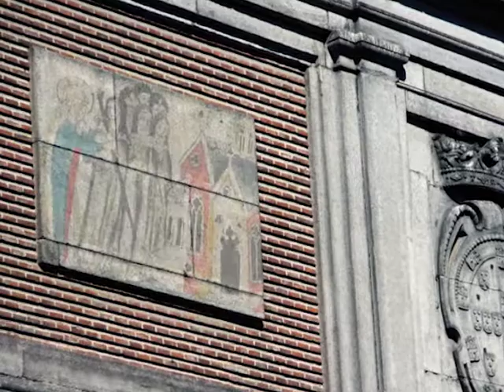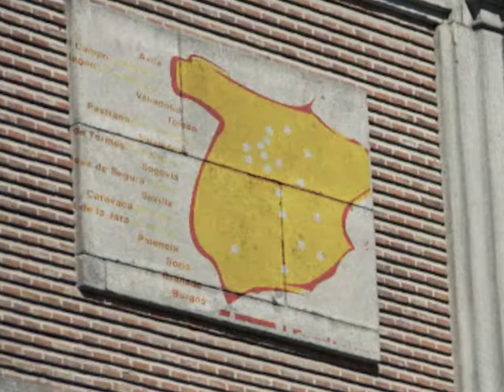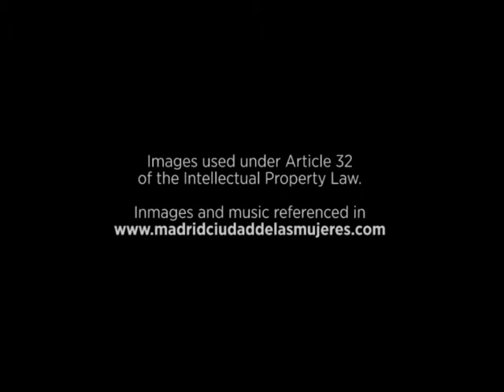Women in the Church. The “Descalzas Reales” convent. Plaza de las Descalzas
“Madrid, Ciudad de las Mujeres” es una aplicación cultural y turística gratuita para Android y Apple donde se recuperan las huellas de las mujeres en la ciudad de Madrid. A través de ella podrás ir aprendiendo historias colectivas y personales, anécdotas y lugares emblemáticos en una app en inglés y castellano donde videos y locuciones te harán conocer Madrid a través de sus mujeres.

As Margaret Walters explains: 'some of the first European women to speak for themselves and for their gender did it in a religious framework and in religious terms'. They did it through a privileged institution like the convent. As this author tells us, for centuries families across Europe gave their unmarried daughters to convents, which for some was to be a prison but for others a release. The convent also could be considered a space of freedom where housework and reproduction were avoided, where reading and writing took place and where quite a few women found their own voice through education in their large libraries. One example of this freedom was the vast cultural contribution of two outstanding nuns: the writer and musician, Hildegard of Bingen, in the twelfth century, and the mystic and poet, St. Teresa of Ávila, in the sixteenth century.
It will be in the same 16th century when the Monastery of Las Descalzas Reales is founded by Queen Joanna of Austria, Princess of Portugal, daughter of Charles V and sister of Philip II. Joanna of Austria reigned as Queen of Spain between 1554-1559 just being 19 years old. A queen who will rule in such reasonable manner, especially regarding economic matters, but so independent that she even faced the rightful king, Philip II. She herself wrote: 'I was born a woman in a society made for men, and I ruled it like a man'.
In a period when Protestantism was persecuted in Spain and having Saint Francis of Borgia as a confessor and Saint Ignatius of Loyola as a friend, the queen will enter incognito in the Society of Jesus, the only woman who did this, pronouncing vows under the pseudonym of Mateo Sánchez. After an attempt to create a female branch of the Society of Jesus in this convent, she will set up a Franciscan community in them —the Discalced Carmelites— that will become the forefront of new Catholic meditation trends such as that of the recollection, which will influence Saint Teresa of Jesus.
In that period of political but also misogynistic persecutions, nuns who were not cloistered could break into public life thanks to their habits and the divine justification for their actions. The Discalced Carmelites are an example of this, to whom Santa Teresa proposed a program to expanding convents and thanks to the habit could travel throughout Europe in that mission as Ann of Jesus and Anne of Saint Bartholomew. Another notable figure is Mary of Jesus of Ágreda, an undisputed figure of Spanish baroque from the 17th century, a cloistered nun establishing an epistolary relationship with Philip IV who asked her for intellectual and political advice, consulting her about almost everything and exercising her power from within the cell.